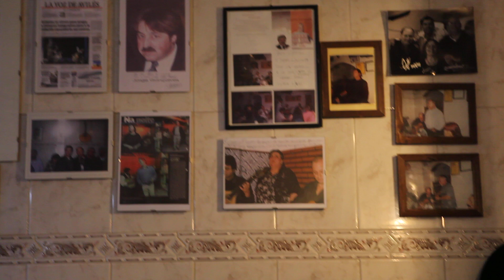Fado tocado, Paco Faraldo, "Lisboa não sejas francesa"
Guitarra portuguesa: Raimundo Tereso
Viola de fado: Edgar Alfredo
Repertório de Amália Rodrigues
Local: Restaurante Central do Bairro, Rua Afonso Domingues 23, Lisboa
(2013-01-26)